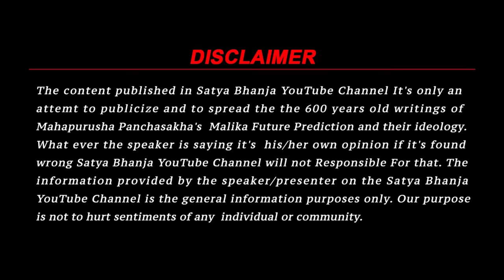ओड़िशा में दिखा युग अंत का महासंयोग ! | Malika Bhavishya Vani